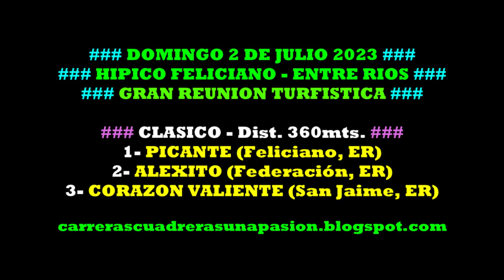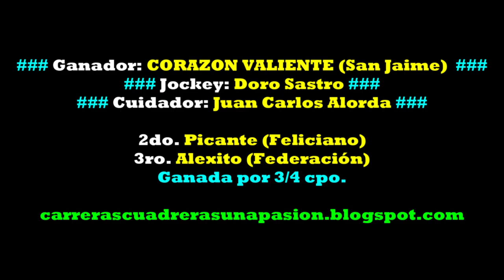CORAZON VALIENTE, Hipico Feliciano, ER (02/07/2023), Dist. 360mts.